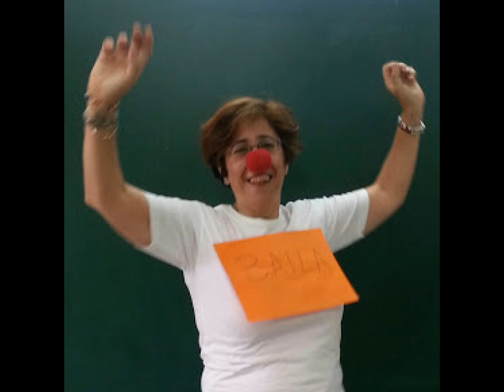Recopilación de las 99 entregas de Los Premios Cerro del Águila Siglo XXI. Vol. 3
XIX Premios Cerro del Águila Siglo XXI